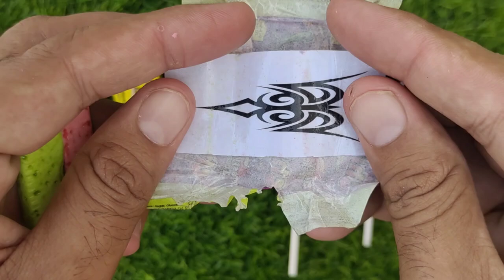Lollipops Unpacking ASMR 🍭 Chupa Chups Big Babol, Alpenliebe Lollipop, Watermelon Lollipop